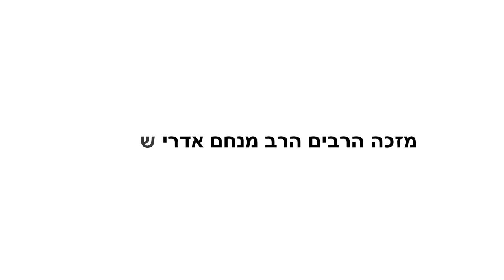חלק שני הדבר הכי חשוב בחיים שלי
בס"ד כאן חדשות ערוץ 20 צה״ל צבא ההגנה לישראל ערוץ כנסת כאן 11 תאגיד השידור הישראלי חדשות 12
Israel Police משטרת ישראל חדשות 13 ynet ישראל בידור גיא פינס העמוד הרשמי Guy Pines אונליין TV
דניס צ'רקוב ערוץ הבידור מישל טרוני סמיון גרפמן קשת 12 הטלוויזיה של ישראל אתיופי שר דודו אהרון
אשלי וקסמן בקשי יעל בר זוהר אלין כהן אייל גולן עדן בן זקן עדן חסון שרית חדד תום בר אמר האח הגדול
רון נשר הרב אמנון יצחק אסי בוזגלו קומדי בר T.V  סטנד אפ שחר חסון ארץ נהדרת אלי אליהו הערוץ הרשמי
בנימין נתניהו בני גנץ גדעון סער נפתלי בנט איילת שקד יאיר לפיד עמית סגל גיא פלג מירי רגב אמיר אוחנה
כאן דיגיטל כאן מקשיבים סליחה על השאלה מהצד השני עם גיא זהר פגישה עם רוני קובן סוכן תרבות המרדף
קארפול קריוקי עם אודי כגן יוצאים מהכלל כאן סקרנים כאן דעה כאן דוקו זמן אמת עדן אלנה הכוכב הבא 2020
מוזיקה אמהרית אתיופים רוקדים עם כוכבים מגזין סוף השבוע של מאקו ישראל היום מעריב אונליין היפ הופ
עומר אדם חדשות הבידור איתי לוי קאבר הול קניות בגדים מדידות איפור ערב יומיומי קליפ חתונה סרטון מצחיק
reshettv דמוקרטTV לוסי אהריש הטרמפיסטים 2021 שלומי שבת אורן חזן בצלאל סמוטריץ איתמר בן גביר
מור רביעי נועה קירל מרגי זוג מנצח גל גברעם גל גדות בר רפאלי סרט גמר מגמת קולנוע אסי עזר רותם סלע
שי מלול גילי כהן רונן פייגנבוים רותם כהן משה פרץ מושיקו מור מוזיקה מזרחית סרט גמר מגמת תקשורת קולנוע
חיסון ילדים מתנגדי חיסונים פרויקטור הקורונה רופא פרופסור נחמן אש סיגל סדצקי ד"ר שרון אלרעי פרייס
קופת חולים כללית Clalit משרד הבריאות  Ministry of health Israel מתחסנים נדבקים מאומתים
תופעות לוואי הונאת הקורונה בישראל מבצע החיסונים חיסוני הילדים המנה השלישית בוסטר תמונת מצב
שר הבריאות ח"כ ניצן הורוביץ התו הירוק נגיף דלתא וירוס מחלת נגיף קורונה COVID-19
הידברות ענפים ערוץ 2000 שיעור תורה פרשת השבוע זיכוי הרבים שמירת הברית שמירת העיניים
שמירת הלשון צניעות בת ישראל הרב זמיר כהן הרב יגאל כהן הרב שניר גואטה הרב אמנון יצחק זיווג הגון
הרב יוסף בן פורת הרב מאיר אליהו הרב רונן שאולוב הרב יצחק כהן הרב מנחם אדרי הרב יובל הכהן אשרוב
הרב יאשיהו יוסף פינטו מרן הרב עובדיה יוסף זצ"ל הרב יונתן בן משה הרב אפרים שרבני הרב ברוך גזהיי
הרב ברוך רוזנבלום אתר כסא רחמים מרן הרב מאזוז הרב בן ציון מוצפי הרב איתן בגדדי הרב הראשי לישראל
הראשון לציון הגאון הרב יצחק יוסף הרבנות הראשית לישראל כשרות הבשר חופה וקידושין הרב יוסף מזרחי
תיקון הכללי תיקון המידות ביטחון בהשם הרב חיים קנייבסקי ראש ישיבה גמרא מסכת ברכות קדושה יהדות